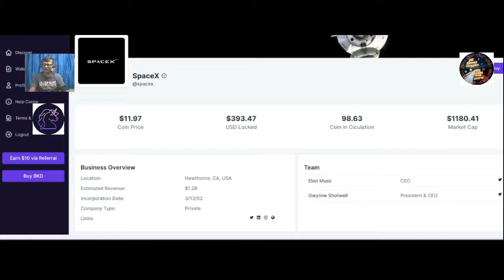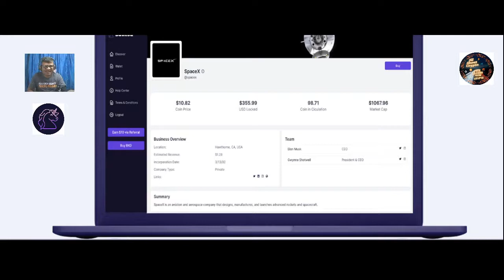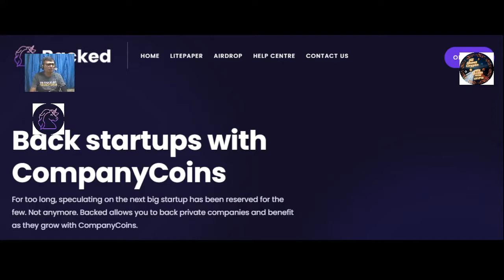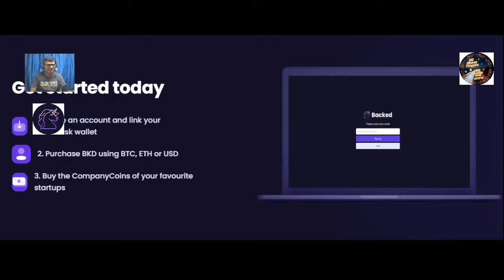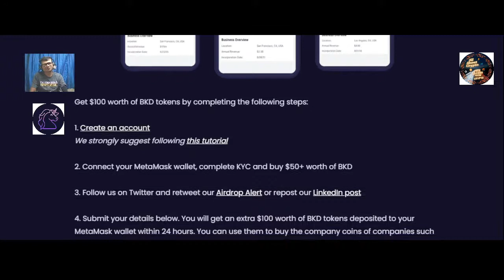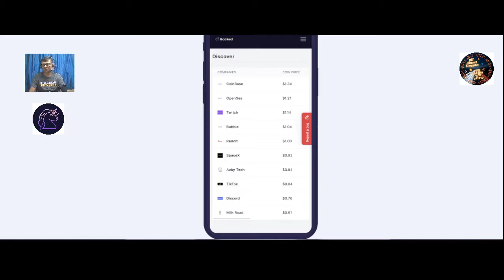Backed Finance - Back startups and profit as they grow with CompanyCoins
BSC Wallet Address: 0x35EE940E5AF3d933f06D0da9B869BCeABABeec46